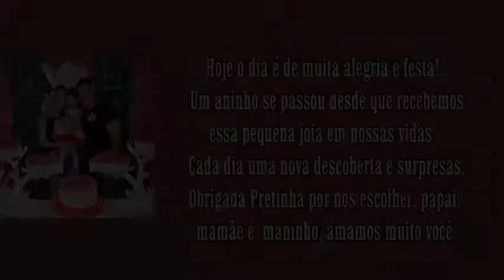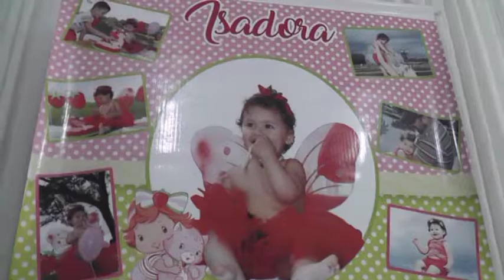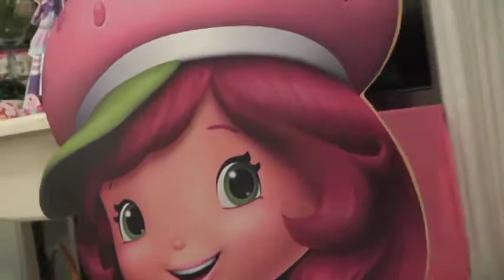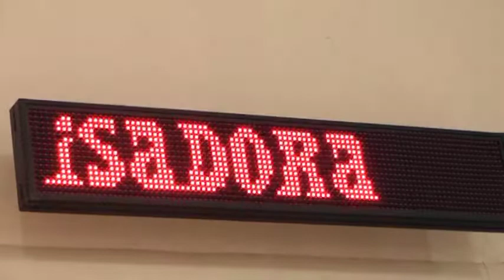1 ano de Isadora